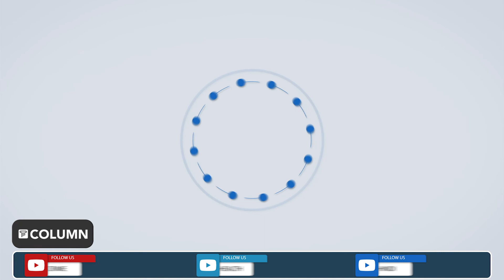Politics of India | 'घोडेबाजार' या शब्दाचा अर्थ काय आहे? राजकारणाचा आणि घोडेबाजाराचा संबंध तरी काय?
राज्यात सध्या राज्यसभेच्या निवडणुकीवरून राजकीय वातावरण चांगलंच तापलं. निवडणूक बिनविरोध होणार असल्याचं स्पष्ट होताच सत्ताधारी आणि विरोधकांकडून राज्यसभेची सहावी जागा जिंकण्यासाठी दोन्ही बाजूंनी ताकद लावली जातेय.  इतकंच नाही तर, दोन्ही बाजूंनी एकमेकांवर घोडेबाजार करत असल्याचा आरोप देखील केला जातोय. अशातच 'घोडेबाजार' या शब्दावर अपक्ष आमदार किशोर जोरगेवार यांनी नाराजी व्यक्त केली. याच निमित्ताने घोडेबाजार म्हणजे काय?  नेमका हा घोडेबाजार शब्द आला कुठून? घोडेबाजार नेमका कसा होतो? याच विषयी जाणून घेण्यासाठी द कॉलम न्यूजचा हा व्हिडिओ नक्की पाहा.